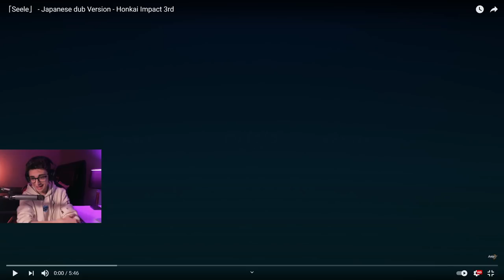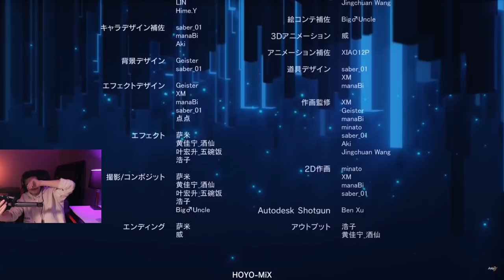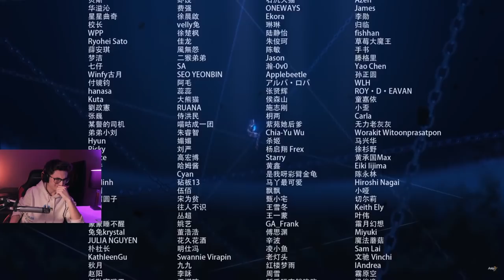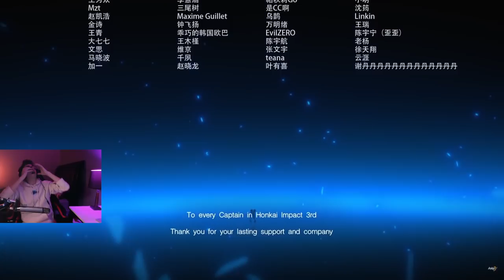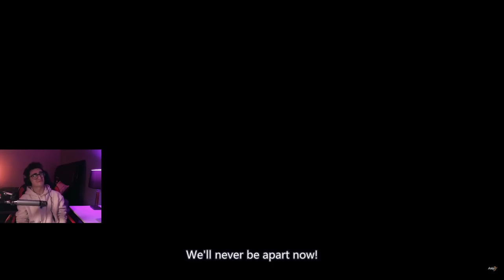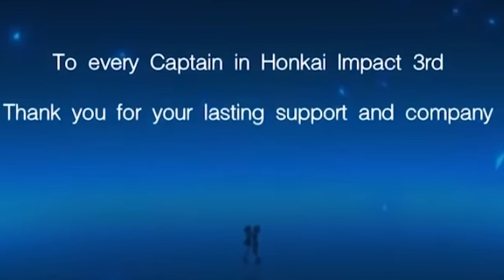Genshin Impact Player Reaction "Seele" Dual Ego - Honkai Impact 3rd Animation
Xiao Fanboy from Genshin Impact, Reaction to Sequel of Cyber Angel, Seele - Honkai Impact 3rd Animation

HEART POUNDINGLY DEPRESSING AND GOOD AT THE SAME TIME

Also 1 more day till Xiao comes out O_O

IMPORTANT: Choose where I stream Honkai Impact 3rd, Youtube vs Twitch by joining the discord
and vote in the poll THANK YOU FAM!
Connect with the fam and me here!
Genshin Impact's Socials!